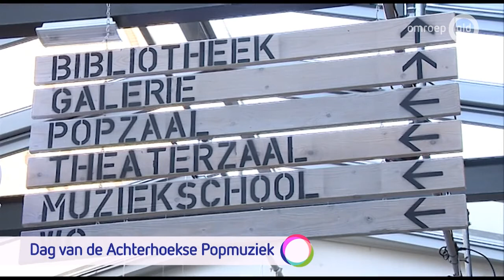UIT met Esther 15 november 2018 - Open Atelierweekend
Komend weekend stellen veel Gelderse kunstenaars hun atelier open voor bezoekers. Esther neemt vast een kijkje bij twee kunstenaars in het Rivierengebied. Pieter kijkt naar kunst in museum Nairac in Barneveld en een portret van de Nijmeegse actrice Renée Fokker, die Astrid Holleeder speelt in het toneelstuk Judas.